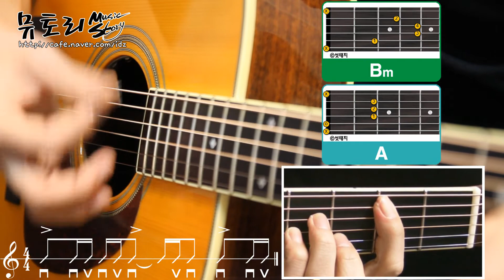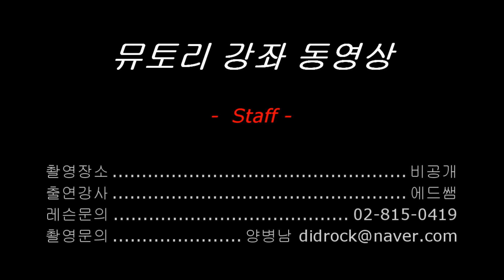에드쌤 통기타강좌 4-3 로이킴 스쳐간다 기타 주법 분석